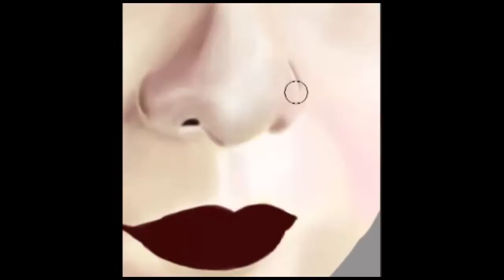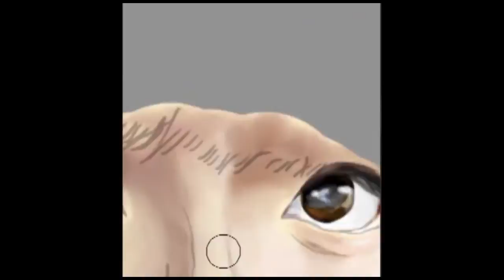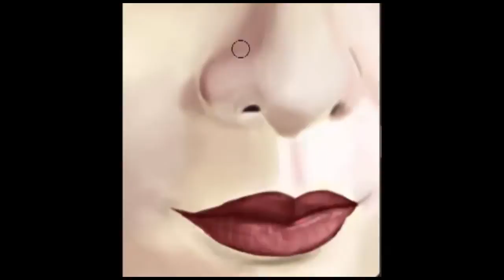Sonia Eryka Digital Painting :D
Well my 2nd Video of Digital Painting. Hope you like it :D
God Blessssssssssssss